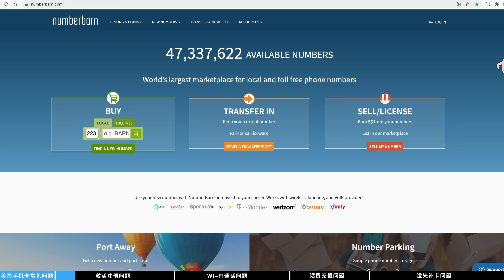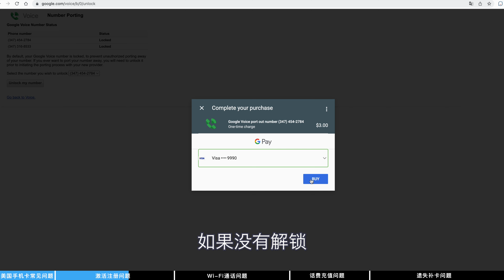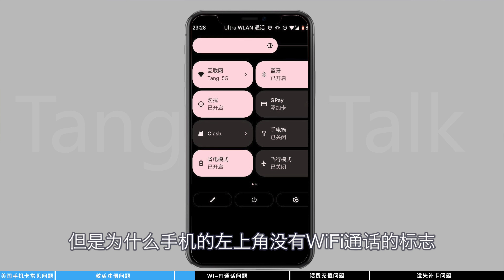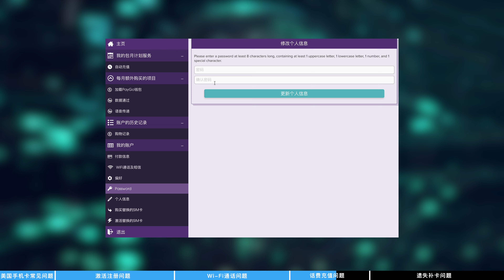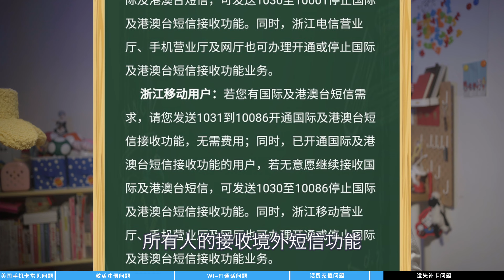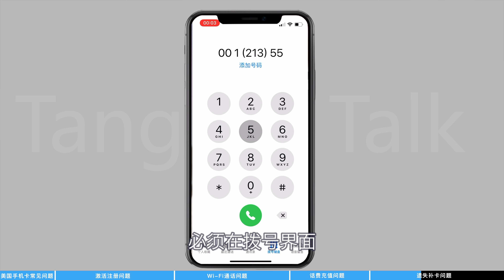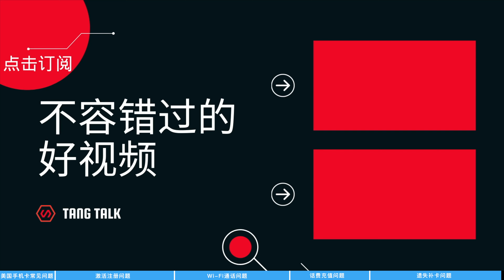T-Mobile美国实体手机卡，被咨询最多的十个问题，不能激活？不能Wi-Fi通话？卡丢了怎么补？可转eSIM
本期视频集中回答大家最关心的十个问题。包括卡不能激活？不能Wi-Fi通话？卡丢了怎么补？怎么转移号码等。

🎬  视频概览：
0:00  美国手机卡常见问题
0:33  激活注册问题
3:01  Wi-Fi通话问题
5:01  充值问题
6:25  遗失补卡问题

📮  如何联系我：
TangTalk官方网站： 本频道制作的所有视频都符合平台的使用政策，没有任何违规行为。